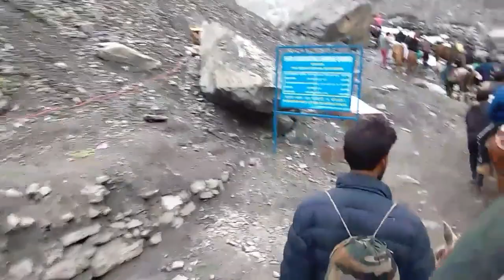Shri Amarnath ji Yatra on 9th July 2018 in short way. ( Part - 3 )